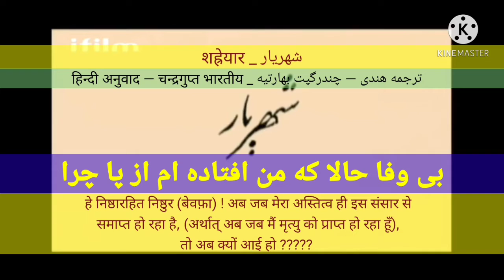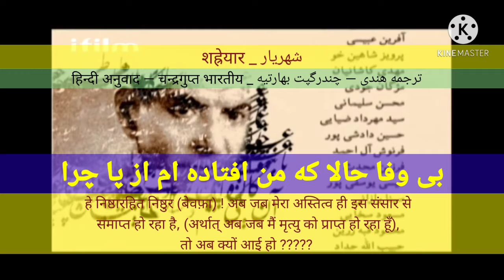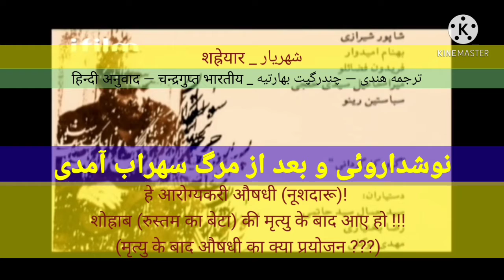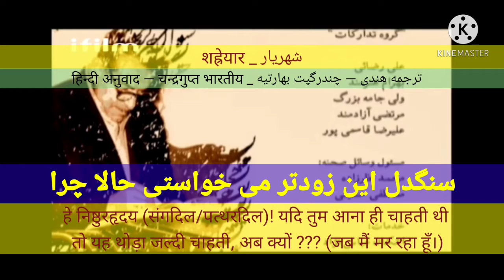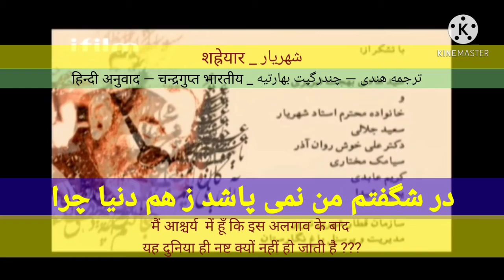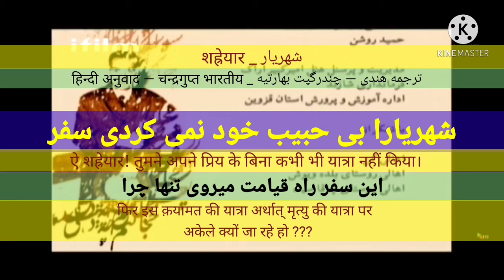हाला चेरा? (حالا چرا؟) _ अब क्यों आई हो ? _ उस्ताद शह्रेयार _ استاد شهریار